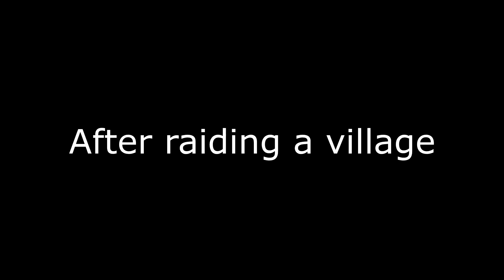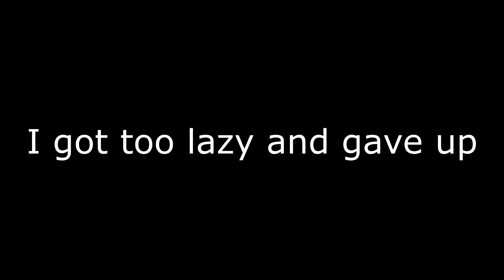Minecraft - Moncraft: Circle Outline [37]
Hello people of YouTube, my name is Chrismon, and welcome back to another video.